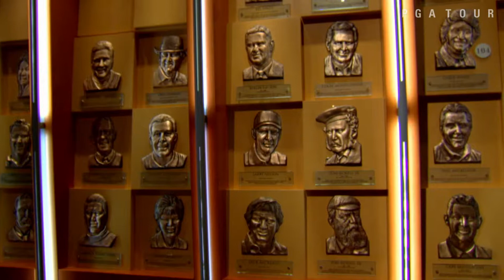Mark O’Meara’s overdue Hall of Fame Induction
An impressive career earned Mark O’Meara’s spot in the World Golf Hall of Fame in 2015.